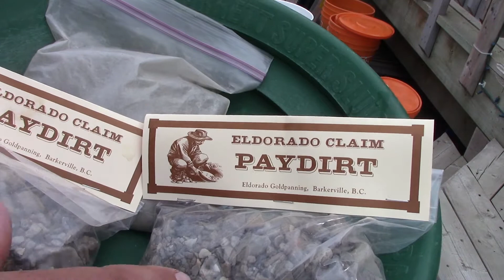Barkerville Paydirt Review. Looking for some nice Gold flakes in this sample.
I grabbed a couple of bags of paydirt in Barkerville ($7 each) and one bag in Fort Steele ($17).  Lets see whats in them and how they compare...

Get a Duo wide/macro Aukey lens for use on smartphone

Don't forget to setup email notification by clicking the bell symbol.

Video shot with a Canon Vixia HF R700 Full HD Camcorder
Video editing done using Adobe Premiere Elements

Generic items
Gold Panning Kits
Blue miners moss
Snuffer Bottles
Glass vials